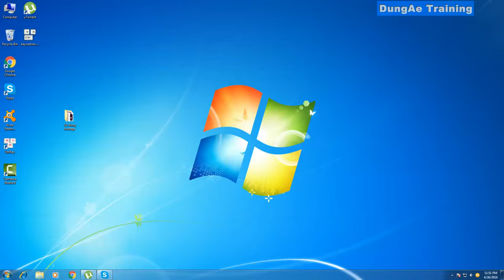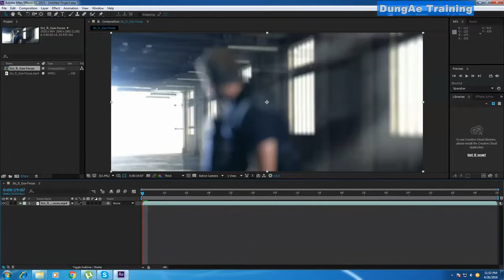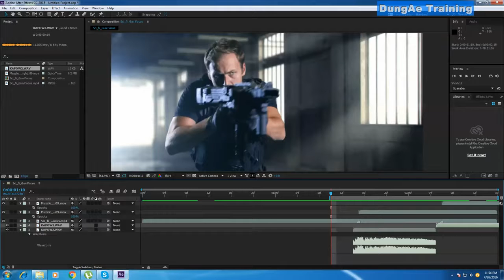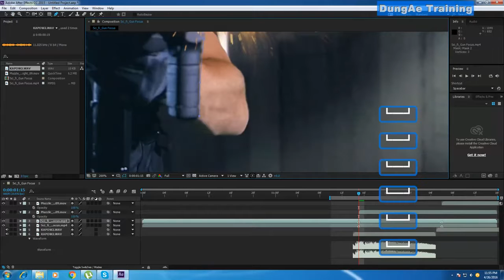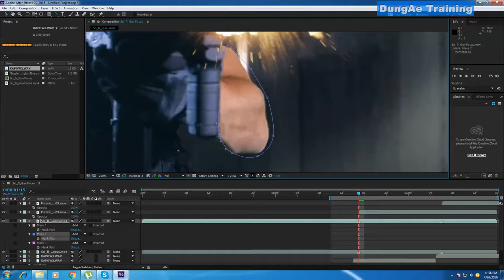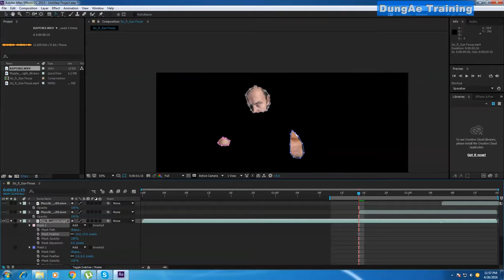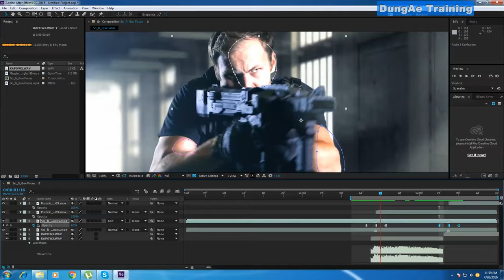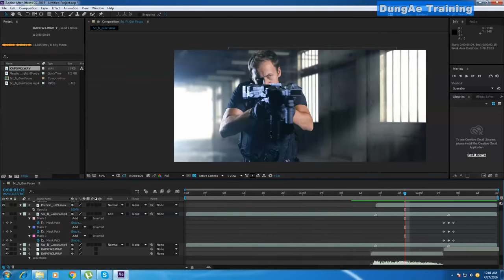Hướng Dẫn Chèn Hiệu Ứng Nổ | After Effect Tutorials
Hướng Dẫn Chèn Hiệu Ứng Nổ

Đào tạo dựng phim, After effects tại TP.HCM

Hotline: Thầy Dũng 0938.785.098